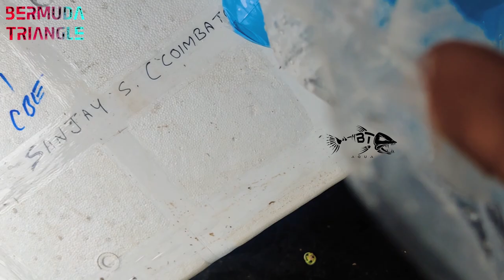Unboxing platinum gar | Indo tigers | chilly red Oscar | albino heckli | BT aqua Tamil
👇NEED ANY PREDATOR FISHES⏬

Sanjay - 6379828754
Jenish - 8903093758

🐚YOU CAN ALSO SHARE YOUR TANK VIDEOS🐚

You can ask any doubts about aquarium and fishes.
We have a lots of experience in fresh water aquarium. So we can clarify ur doubts through our experience!